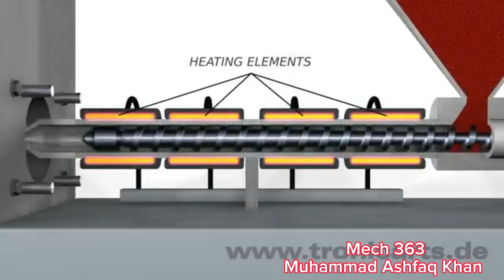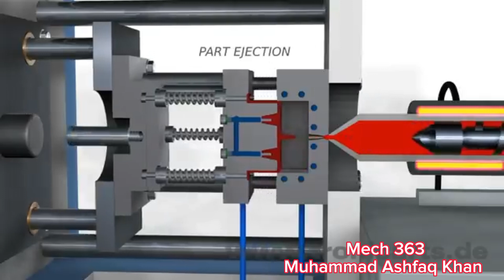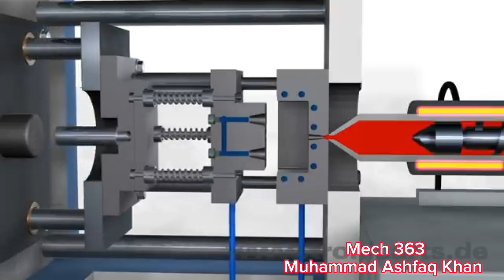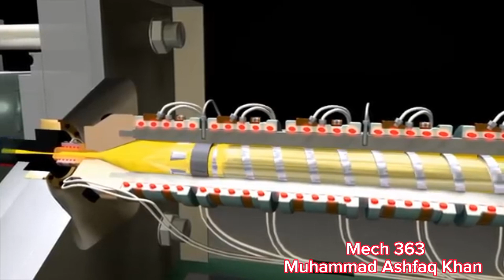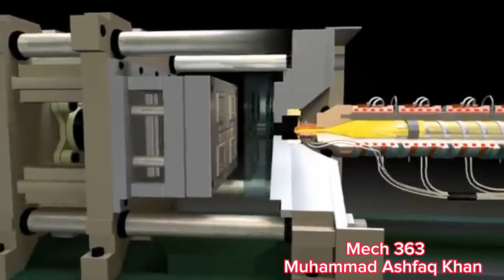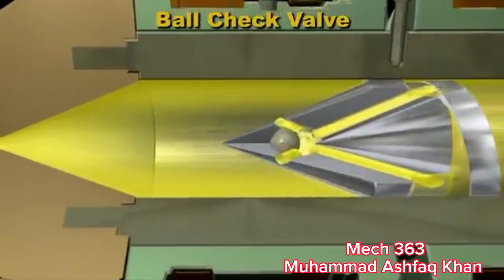Mech 363 Tool and mould design (Injection Molding Animation)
A tronicarts 3D-animation which shows the injection molding process.
The video shows: the finished plastic part, the injection molding tool, the machine, the injection process and the ejection of the part.